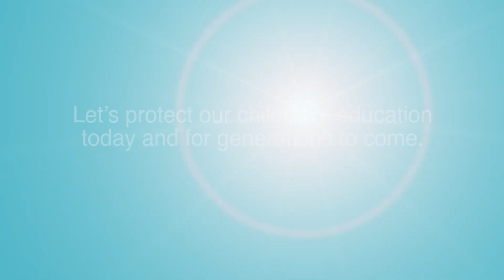Kim Douglas explains why she is prepared to take job action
Kim Douglas, a teacher, with Keewatin-Patricia explains why she is prepared to take strike action.